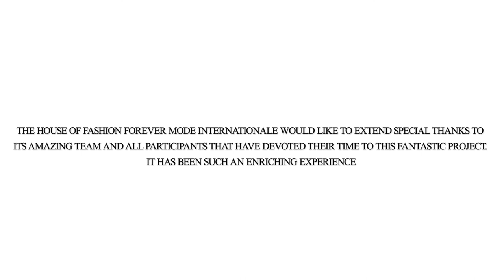Fashion Forever Mode Internationale TV Making off Final Cut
Remerciements pour le projet Fashion forever Mode Internationale.
La maison Fashion Forever Mode Internationale aimerais remercier tous les participants pour leurs volontarisme ,et dévouement pour ce magnifique projet ainsi que les structure d'accuille, ce fut une aventure très enrichissant . ZELOS Monte Carlo ( Monaco) et L'hôtel SOFITEL Vieux Port Marseille
Mannequins Sandrine ,Lucile,Stephane,Kevin,Semadar Emilie ,David,Youri et Ines Model projet FFMI PUB
Stylistes/ Rodolphe Rousseau David Priol ,Alen K Valerie Ciccaleri creatrice de bijoux , Douek end jones USA et Magnolia Oliveira (Carioca Love )
Makuep/ Yanik assistante Yanik Makeup Lily Coiffure /sophie
Production /. Costas Kastoris , Guillaume , Mehdi, pour la réalisation du projet Rabah pour le sons et la Lumiere et Angelos
Musique /pascal et Jerome
Assistantes/ Luna , Imane, Laurent et Stephane assiatant Monaco
Domaine Samson /partenaire en vin
Assistante et conseillère Juridique /Nadia Roset
Zelos Monte carlo Monaco remercimant à Christophe GIGI CEO ZELOS Faryha et Solly et Hotel Sofitel vieux port Marseille et toutes l'équipes du personnelle de l'hôtel pour leur accueille
Journaliste Valerie Chiche
Ingrid Levy
Makeup Monte Carlo / joe Hannam
Coiffeuse Monte Carlo /Sandie Dolin
Photographe/ Backtage Frederic stephane

Credits for the FFMI project
The house of Fashion Forever Mode Internationale would like to extend special thanks to its amazing team and all participants that have devoted their time to this fantastic project. It has been such an enriching experience.

Monte Carlo ( Monaco) ZELOS and SOFITEL Hotel Vieux Port Marseille

Models Sandrine ,Lucile,Stephane,Kevin,Semadar Emilie ,(David égérie FFMI) Youri and Ines Model FFMI commercial project

designers / Rodolphe Rousseau David Priol ,Alen K Valerie Ciccaleri jewelry designer , Douek & jones USA and Magnolia Oliveira (Carioca Love )

make up / Yanik assistant Yanik Makeup Lily Hairstylist sophie

Directors / Productors Costas Kastoris , Guillaume , Mehdi, for the show production Rabah pour le sons et la Lumiere et Angelos

Music /pascal and Jerome

Assistants Luna , Imane, Laurent et Stephane assistants Monaco

Assistant & legal advisor /Nadia Roset

Zelos Monte carlo Monaco special thanks to GIGI CEO ZELOS,Christophe, Faryha , Solly and Hotel Sofitel vieux port Marseille and the hotel team for their hospitality

tv presenter and host Valerie Chiche

Ingrid Levy FFMI's official ambassador

ingrid levy's Makeup Monte Carlo / joe Hannam

Ingrid Levy's hairstylist Monte Carlo /Sandie Dolin

Photographers/ Backtage Frederic stephane